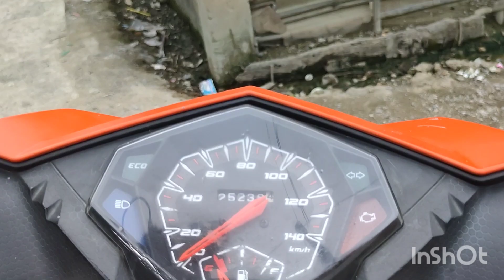KARERA NG KALAPATI | MAY DAYO | PEGION RACING IN PHILIPPINES